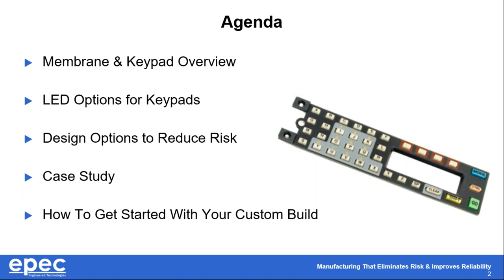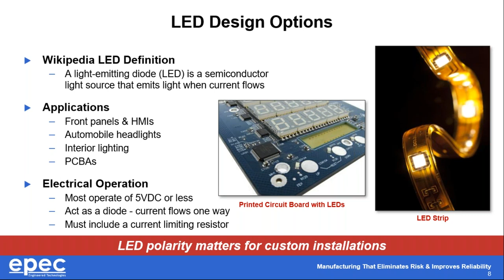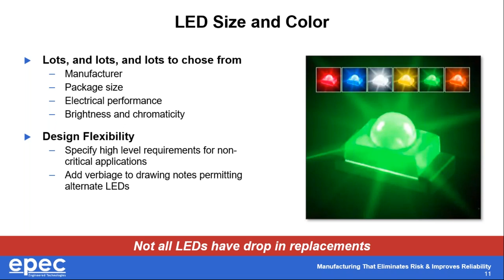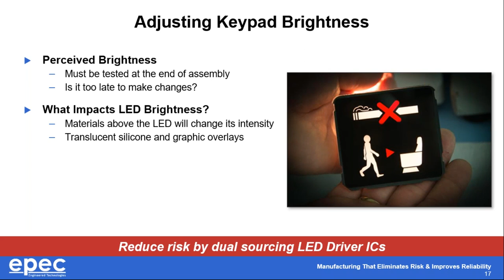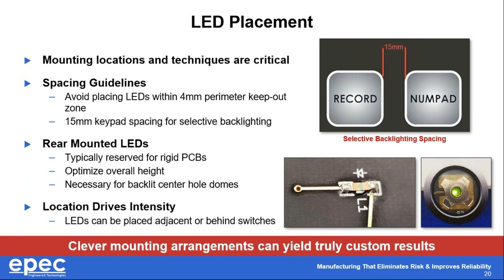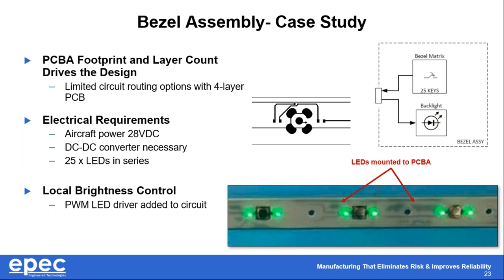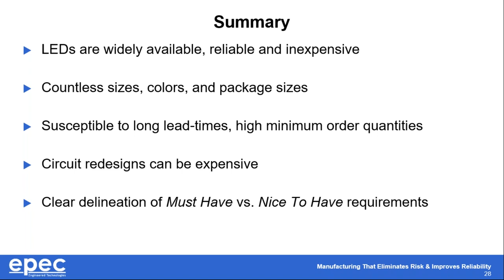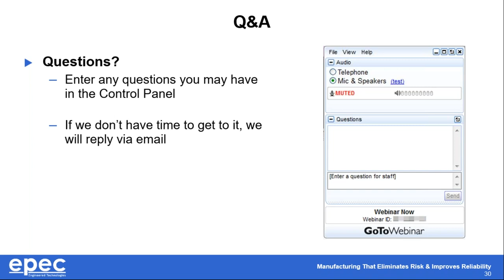How to Properly Select LEDs for Your Keypad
lights. Maybe it’s the power button on your computer monitor or the backlit switch on your car’s dashboard. Discrete LEDs are used everywhere to safely illuminate the products we rely on.

LEDs range in complexity and size and can include small discrete surface-mounted LEDs that are no larger than a flake of pepper to panel-mounted LEDs equipped with a lens and soldering wires.

In order to properly size an LED, engineers’ study both the mechanical and electrical considerations for mounting and energizing the LED. The direction, color, and intensity of the light emitted from the LED are equally important since when improperly sized, an LED may shine too bright or not bright enough for the application.

Early selection of LEDs is recommended since this can help finalize the overall system electrical design requirements, eliminating surprises later in the project. Spend the time to properly study and size the LEDs for your next keypad project.

In this webinar we review keypad backlighting option, LED choices, prototypes, production considerations, and more.